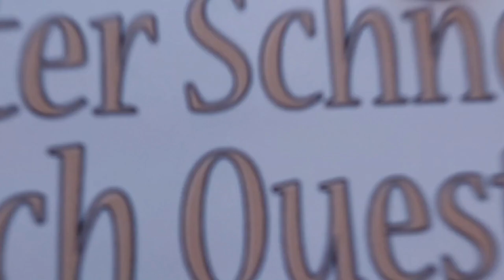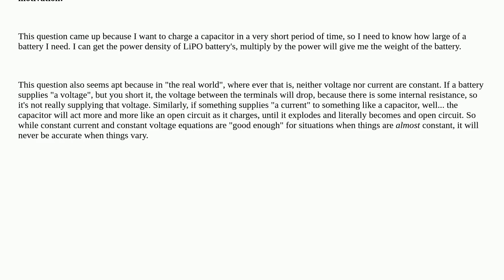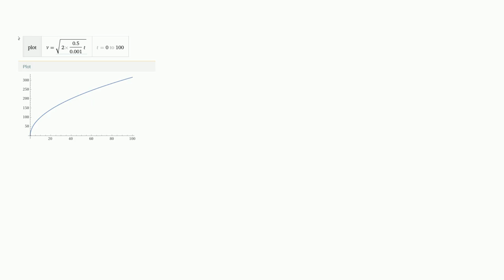Electronics: How long does it take to charge a capacitor given constant power?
How long does it take to charge a capacitor given constant power?

A special thanks goes out to the community

  power voltage capacitor